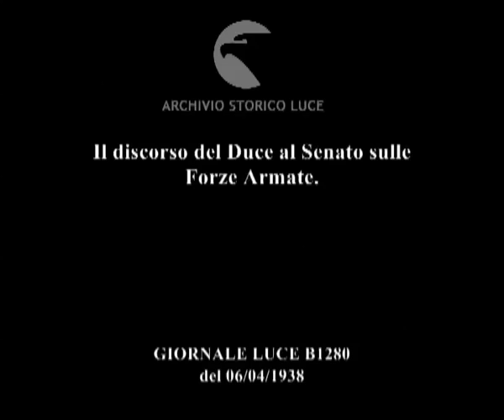Il discorso del Duce al Senato sulle Forze Armate.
Descrizione sequenze:sventola il tricolore dei Savoia presso il Senato ; gran folla presente preso la sede del Senato ; autorità giungono al Senato ; carrellata panoramica sulla folla radunatasi nelle varie piazze per ascoltare il discorso del Duce ; gli altoparlanti che diffondono il discorso ; l'aula del Senato mentre il Duce prosegue il suo discorso ; Piazza Venezia piena di folla ; il Vittoriano ; carabinieri in alta uniforme ascoltano il discorso ; nuova immagine dell'aula del Senato durante il discorso ; alti ufficiali militari e della Milizia ; panoramiche e primi piani sulla folla ; applausi della folla al termine del discorso del Duce ; l'entusiasmo della folla accoglie il Duce che si affaccia dal balcone di Piazza Venezia ; il Duce risponde all'entusiasmo della folla ; grandi applausi della folla ; il Duce si rivolge ai vari angoli della piazza ; nuova visione panoramica della folla che acclama il Duce ; il Duce saluta la folla e si allontana dal balcone ;